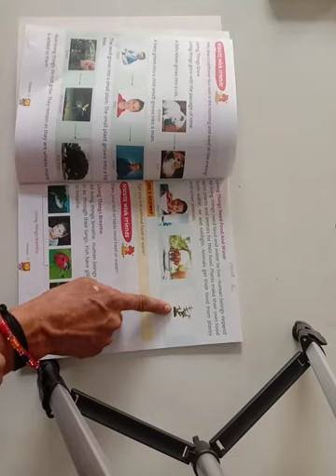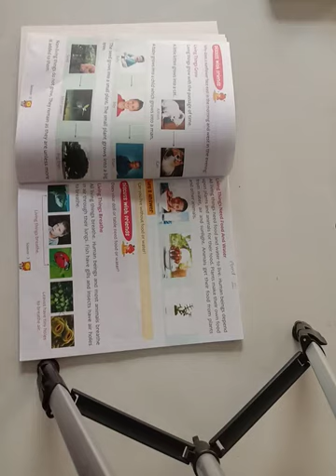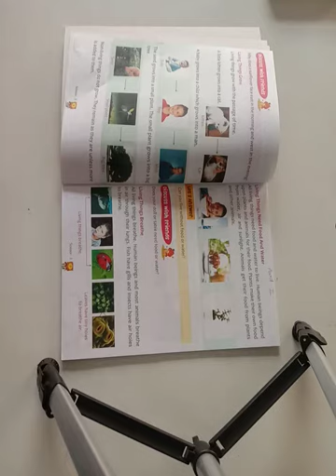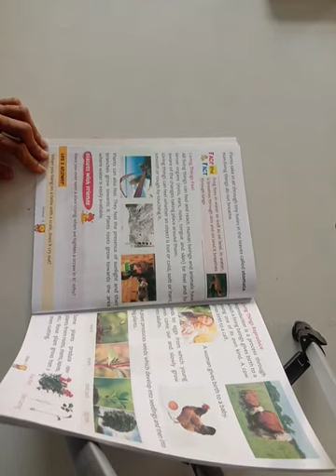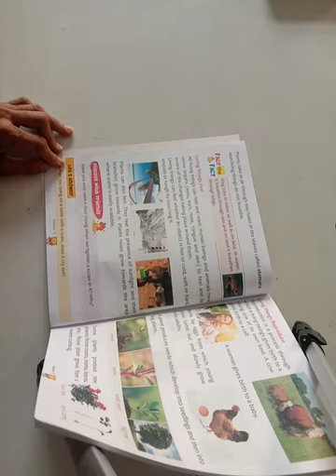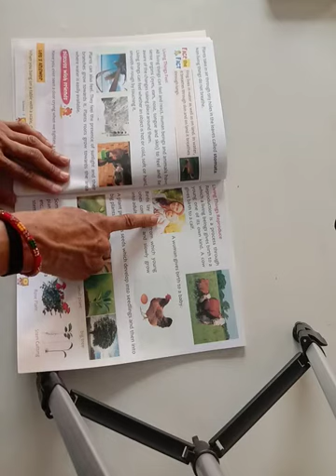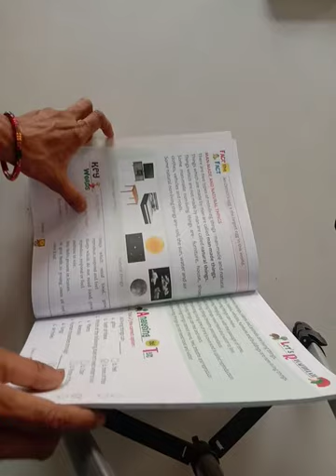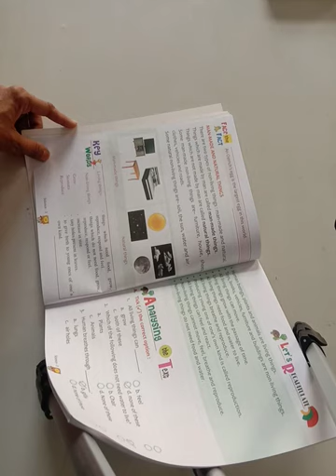CL 3 SCIENCE, CH 1 PART 2 16 4 2021